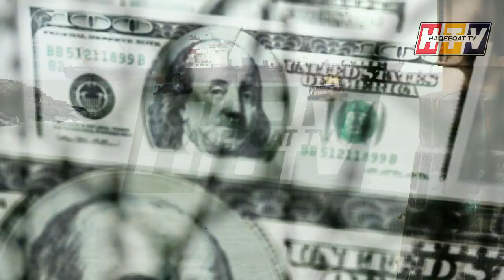Unique Development For Oil Tanker May Rise Oil Price Per Barrel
Price of Oil is may rise in upcoming days. Brent Crude is trading at 60 USD per barrel and it can go up to 100 USD per barrel if things go in the same way.